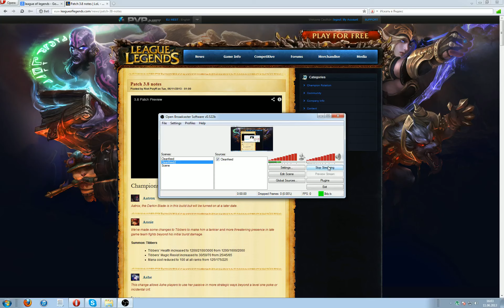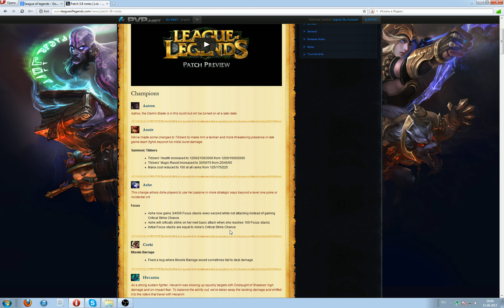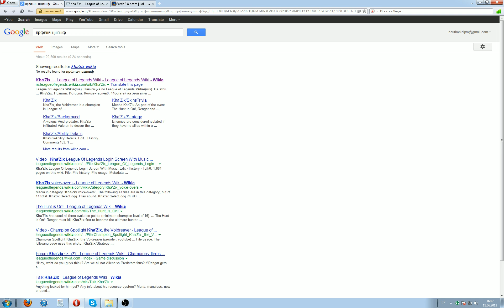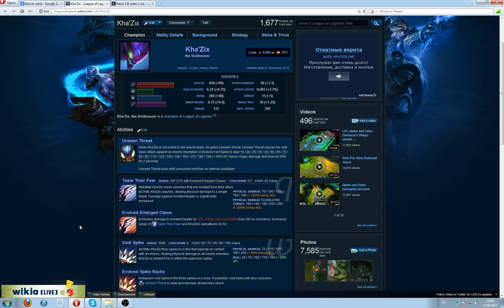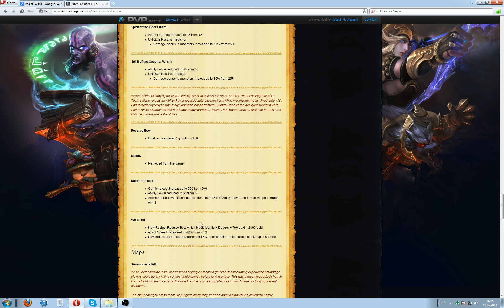Patch 3.8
Мои мысли и спекуляции по поводу данного патча.